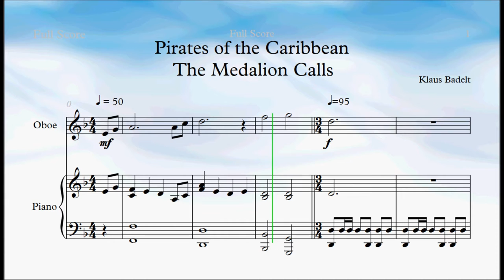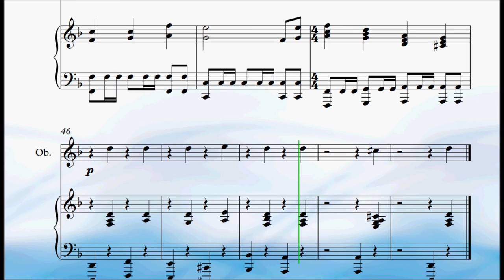Pirates of the Caribbean The Medalion Calls Oboe